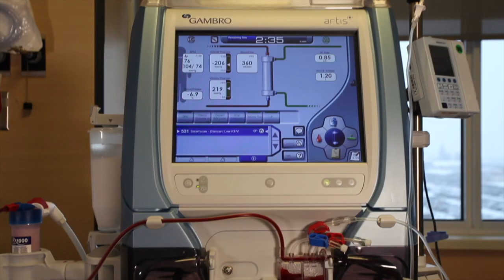Life on Dialysis - David Folstad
After enjoying life to the fullest with a healthy donated kidney for 31 years, David Folstad is back on dialysis awaiting a transplant – and the wonderful care he receives at Penticton Regional Hospital makes the wait a little bit easier.